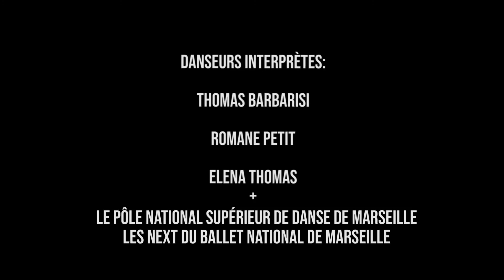TEASER - Pica le Minotaure et ses muses